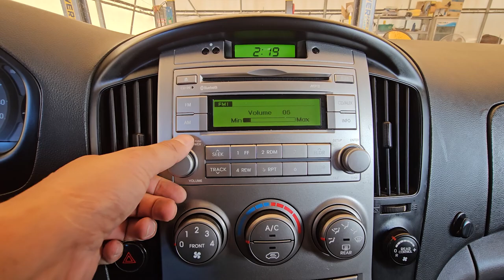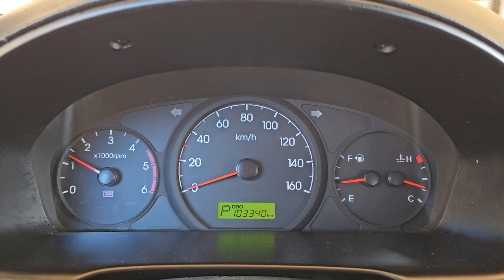2015 Hyundai G.starex 15seat used car export (FU668183) carwara, 카와라 그랜드 스타렉스 수출